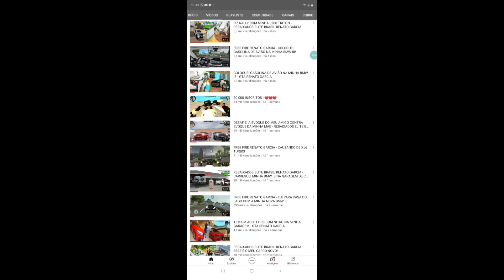Rebaixados elite Brasil ! EASTER EGGS DA SKIN FEMININA ? ESTA PELO MAPA ?